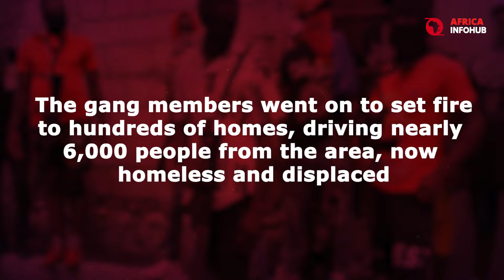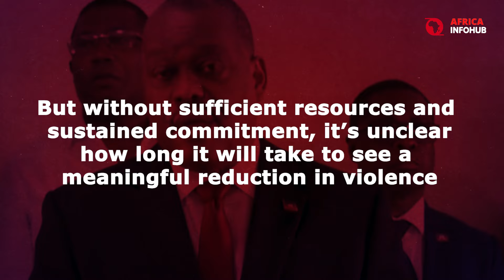Haiti: Violent Gang Attack, PM Leaves Country to Seek Security Assistance.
Haiti's Violent Crisis: Will International Help Suffice? This groundbreaking revelation unveils the harrowing truth behind Haiti's escalating gang violence and the international community's struggle to restore peace. Discover the disturbing facts of Ponssaint's recent massacre, as armed gangs wreak havoc, leaving devastation in their wake. Our in-depth analysis explores the Haitian government's urgent plea for international security assistance, highlighting the precarious nature of Haitian and international relations. Join us as we explore the complexities of regional stability, drawing from credible sources like the United Nations. Prepare to be shocked by the scale of the crisis, with over 3,600 lives lost this year alone. As hope fades for displaced Haitians longing to return home, we question if global efforts can truly stem the tide of violence. Your engagement helps us continue delivering vital updates on African politics and global affairs.

CHAPTERS:
00:00 - Ponce Sande Massacre
00:56 - PM Kneel's Response
01:59 - International Community's Concerns
02:42 - Restoring Peace in Haiti
03:21 - Global Implications
03:58 - Will Peacekeeping Efforts Be Enough
04:08 - Victims of Violence
04:45 - Thanks for Watching

Step into the vibrant world of Africa with Africa Infohub Channel, as it aims to re-introduce Africa through the lenses of history, highlighting its rich development, technology, environmental, business opportunities, trending issues, and more.